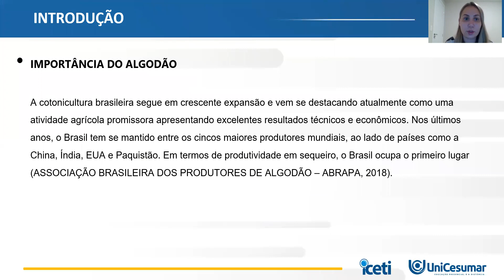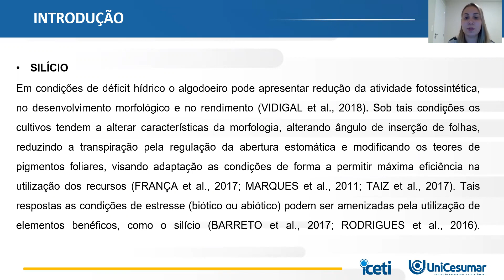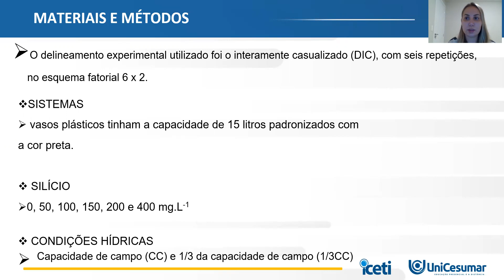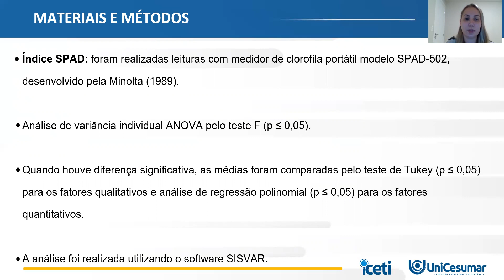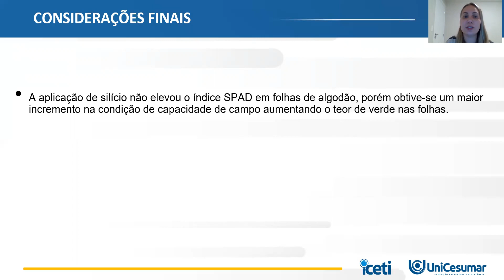XII EPCC 2021 | Raiana Nocchi - ÍNDICE SPAD EM ALGODOEIRO HERBÁCEO EM FUNÇÃO DA APLICAÇÃO...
ÍNDICE SPAD EM ALGODOEIRO HERBÁCEO EM FUNÇÃO DA APLICAÇÃO DE SILICATO DE CÁLCIO